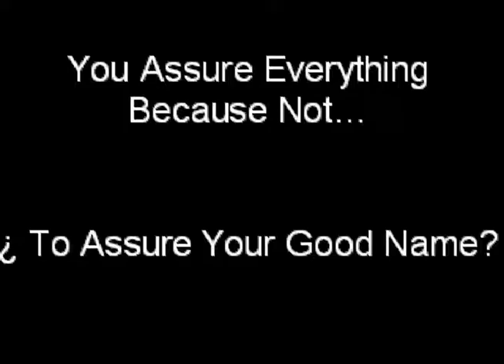Dealing With Identity Theft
Instantly check and protect against identity theft. React Fast!
Guaranteed Your Good Name